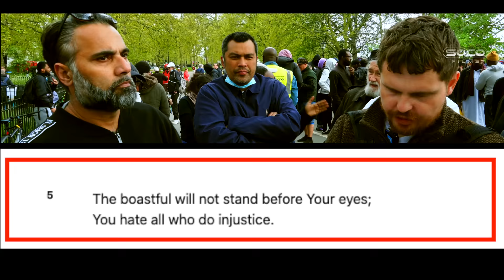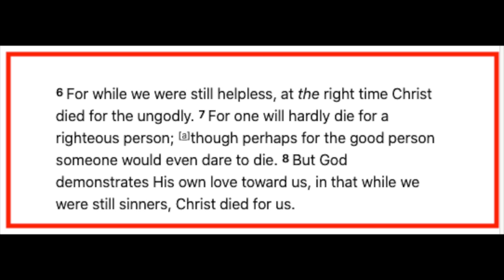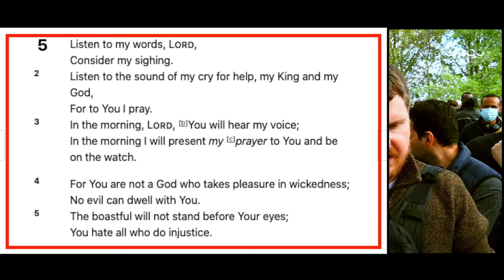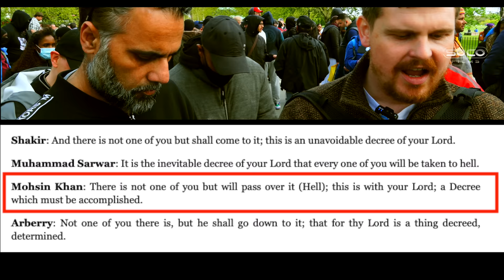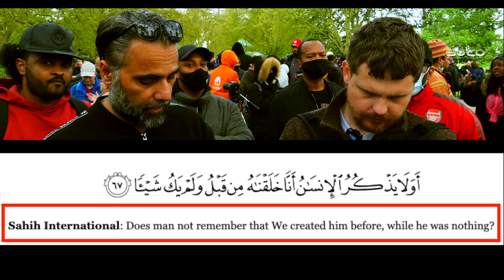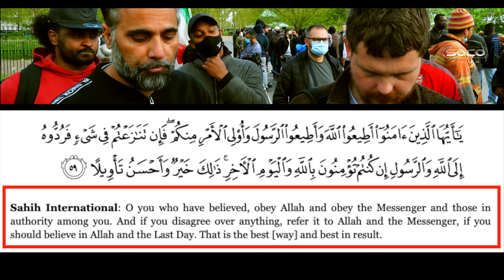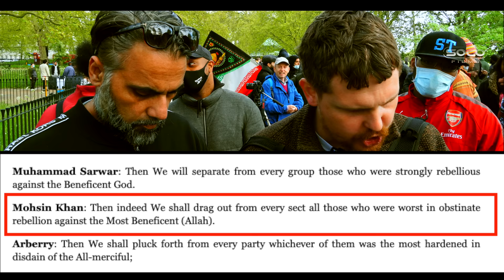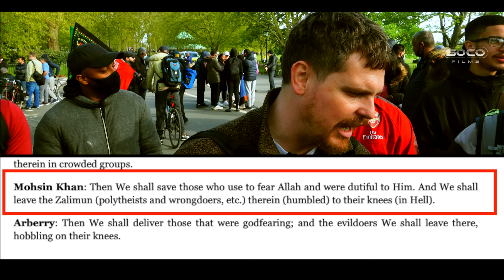Muhammad Ali or Cassius Clay? | The Mercy of Al!ah | Bob | Speakers' Corner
::::: Topic Highlights::::::  Bob debates Abbas on the mercy of Al!ah, a muslima attempts to explain it, but first, Bob challenges Muhammad Ali to a debate.
 Debate | Speakers' Corner
Shot & Edited: @SocoFilms
Post:  @socostudio
:::::::::IF YOU WOULD LIKE TO SUPPORT US ::::::
SOCO perks: